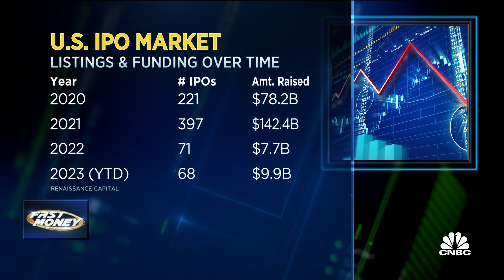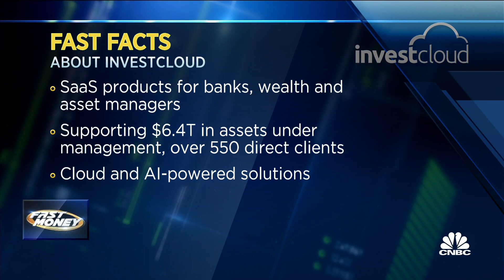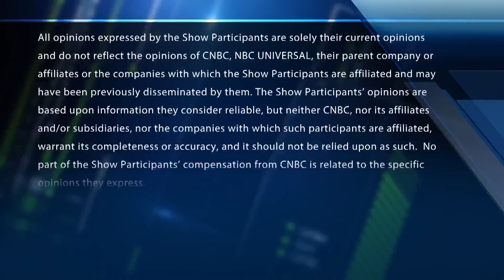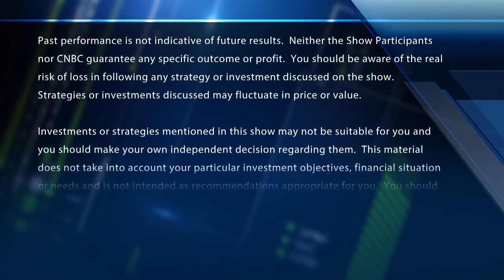InvestCloud President & CFO on state of the software sector, IPO market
Heather Bellini, InvestCloud President joins 'Fast Money' to talk the software sector, IPO market, the Tech sector as a whole and more.